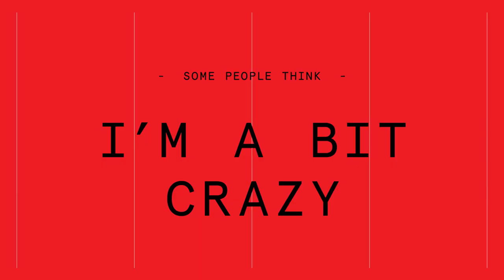Wattbikers | Jazz Carlin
Double Olympic Silver medalist. Commonwealth Champion. Jazz Carlin is a Wattbiker.